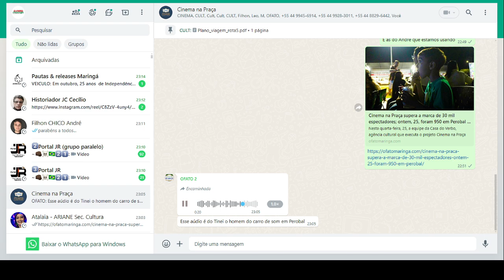CINEMA NA PRAÇA-TINEI DO CARRO DE SOM COMEMORA SUCESSO PÚBLICO PEROBALSucesso contou com apoio dele